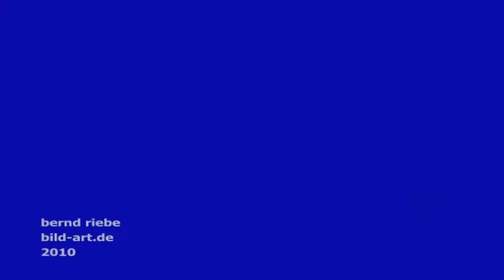Gornergratbahn II Gornergrat - Zermatt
The Gornergratbahn (GGB) is a 9 km long 1,000 mm (3 ft 3+3⁄8 in) gauge mountain rack railway, with Abt rack system. It leads from Zermatt, Switzerland (1,604 m/5,262 ft), up to the Gornergrat (3,089 m/10,135 ft). The Gornergrat is a starting point for many hikes, as it lies surrounded by 29 peaks rising above 4,000 m (13,123 ft) in the Alps and several glaciers, including the Gorner Glacier (which is billed as the second longest glacier in the Alps). At the end of the line on Gornergrat, the Matterhorn is visible on a clear day. It is also a popular skiing area.